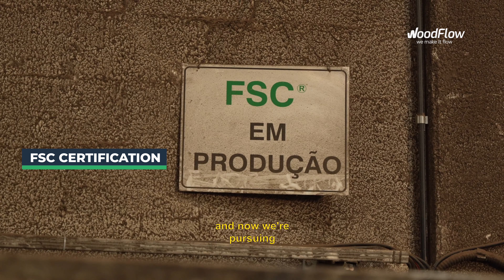From Forest to Sawmill: Resimad's Quality Wood Packaging Process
Experience the forest to sawmill journey with WoodFlow as we delve into Resimad, a specialized sawmill renowned for producing wooden packaging for export and wood chips for the domestic market. This video offers an in-depth exploration of the factory's vertical process, highlighting their unwavering dedication to wood quality from the forest to the sawmill. With their privately owned forest resources and a meticulous drying process in controlled environments, Resimad ensures top-tier wood products!